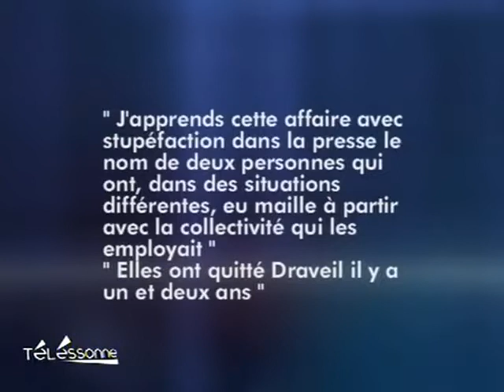Georges Tron accusé de harcèlements sexuels! (Draveil)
Sites webs/blogs, copiez cette vidéo avec le bouton "Intégrer" !
 Georges Tron compte porter plainte pour dénonciations calomnieuses concernant les accusations pour harcèlements sexuels déposées contre lui par deux ex-employées de la mairie de Draveil